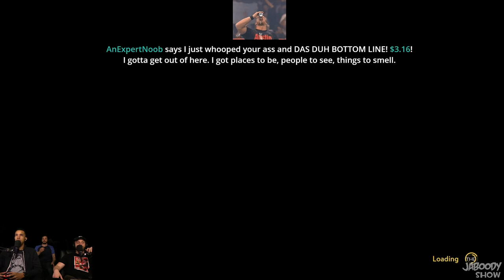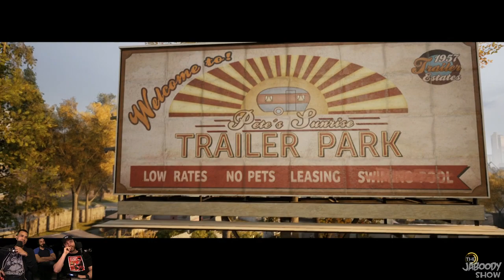A Way Out Part 1 - The Jaboody Show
LOOK AT THAT SCHNOZ!!